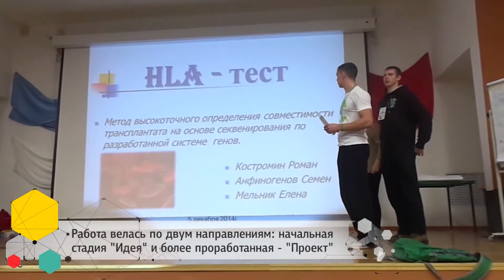Инновационный дайвинг 2014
Операторы: Андрей Сосновских, Степан Лихачев
Режиссёр монтажа: Алина Нафикова
Дизайнер: Александр Банщиков
Продюсер: Дарья Феоктистова